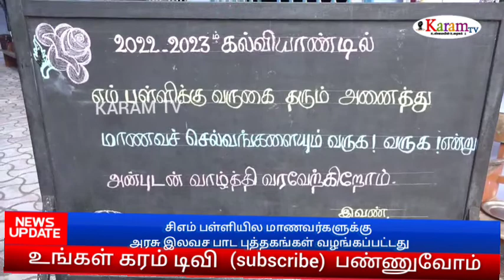CM பள்ளி மாணவர்களுக்கு பாட புத்தகங்கள்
தூத்துக்குடி மாவட்டத்தில் கோடை விடுமுறைக்கு பின் இன்று அரசு மற்றும் அரசு உதவி பெறும் 1870 பள்ளிகள் திறக்கப்பட்டன.
 மாணவர்கள் முதல்நாளான மகிழ்ச்சியுடன் பள்ளிக்கு சென்றனர்

                                                  தமிழகத்தில் கோடை விடுமுறைக்கு பின் இன்று பள்ளிகள் திறக்கப்படுகின்றன தூத்துக்குடி மாவட்டத்தில் அரசு மற்றும் அரசு உதவி பெறும் பள்ளிகள் 1870  பள்ளிகள் திறக்கப்படுகின்றன இதற்காக கடந்த ஒரு வார காலமாக பள்ளி வளாகம் மற்றும் வகுப்பறைகள் சுத்தம் செய்யப்பட்டு கிருமிநாசினி தெளிக்கப்பட்டு தயார் நிலையில் வைக்கப்பட்டிருந்தன மேலும்  சுகாதாரமான குடிநீர் போன்ற அடிப்படை வசதிகளும் பள்ளிகளில் செய்யப்பட்டிருந்தது இந்நிலையில் பள்ளி துவங்கிய முதல் நாளான இன்று மாணவர்கள் ஆர்வமுடன் பள்ளிக்கு வந்தனர்.

தூத்துக்குடி கீழிறங்காத படத்தில் உள்ள சி.எம் மேல்நிலைப் பள்ளிக்கு வந்த மாணவர்களை  ஆசிரியர்கள் அன்புடன் வரவேற்று வகுப்பறைக்கு அழைத்துச் சென்றனர். முதல் நாளான இன்றே மாணவர்களுக்கு பாடப்புத்தகங்கள் வழங்கப்பட்டன. இந்த நிகழ்ச்சியில் பள்ளி தலைமையாசிரியை வள்ளியம்மாள் தலைமையில் பள்ளி செயலர் வள்ளியம்மாள் திருச்சிற்றம்பலம் பள்ளி மாணவர்களுக்கு பாடப்புத்தகங்களை வழங்கினார்.  இந்த நிகழ்ச்சியில் பள்ளி நிர்வாக குழு உறுப்பினர் ஆறுமுகம் தொடக்கப் பள்ளி தலைமை ஆசிரியர் எபினேசர் தொடக்கப் பள்ளி உதவி தலைமை ஆசிரியர் வள்ளியம்மாள் மற்றும் ஆசிரியர்கள் மாணவ மாணவிகள் கலந்து கொண்டனர்.